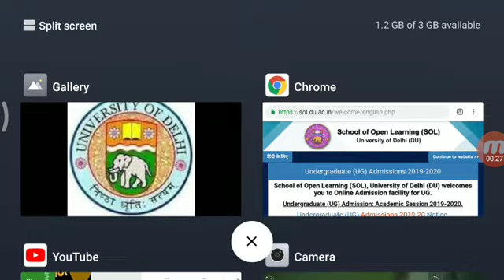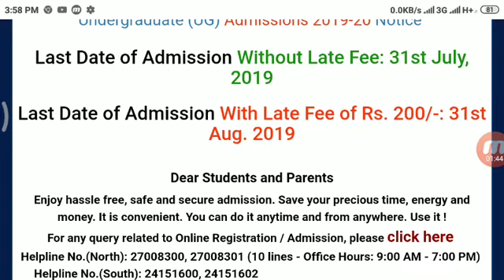DU SOL ADMISSION 2019!! DELHI UNIVERSITY SOL ADMISSION 2019